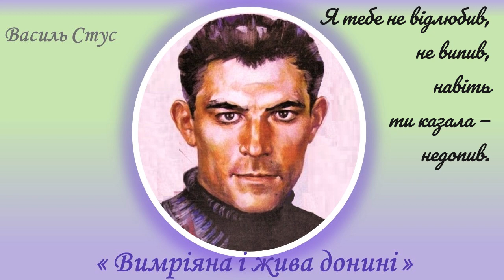"Вимріяна і жива донині", Василь Стус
Вимріяна і жива донині,
незнайома, але й знана теж,
заховавшись в довгій самотині,
вже мене не кличеш, не зовеш.
Сто доріг, мов змії, розплатались
в тисячі незвіданих розлук.
Все життя жилось, немов прощалось,
як прощається з стрілою лук.
Я тебе не відлюбив, не випив,
навіть ти казала — недопив.
Сумовитий вечір десь захлипав
і фіранки чорні опустив.
Ти єдина в самоті розрада,
просвіток смеркальної пори.
Не кажи — тебе чекала зрада,
і любов ждала — не говори.
Як, скажи, до тебе я вернуся?
Сном? Явою? Мертвим чи живцем?
І до кого словом обронюся
зболеним? Перед чиїм лицем
я тоді повідаю про долю —
ту, що, ніби зашпори, зайшла
в душу. Але кожну — славословлю.
Ти страждала? Отже, ти жила.